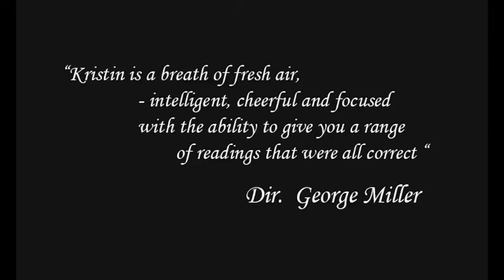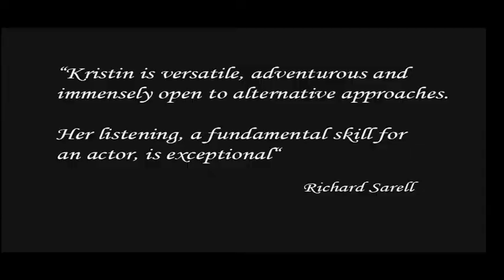Showreel Jan 2012 Kristin Sargent.mov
Kristin Skye Sargent, has been noted by industry professionals as breath of fresh air to the Australian acting industry. Noted as a natural, intelligent and versatile actor, Kristin has spent many a year perfecting her craft in Melbourne, Australia. She has since traveled Australia and the USA. If you can't find her in front of the camera she has recently developed a passion behind the scenes, studying film and television